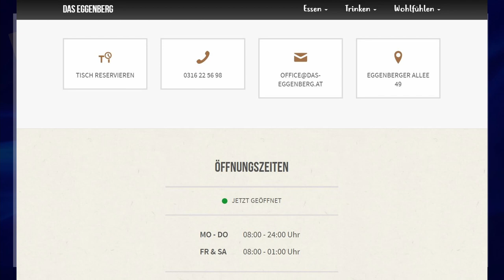⚫️ HIGHLIGHTS KM "Testspiel" ⚽️ ASKÖ-Murfeld 🆚 ESK Graz ⚽️ vom 26.07.2021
▶️ HIGHLIGHTS Freundschaftsspiel zur Vorbereitung ◀️
▶️ Sportzentrum ASKÖ-Murfeld ◀️
▶️ Endstand 4:3 (3:0) ◀️
Tor ESK Graz:
2 x

Tore ASKÖ-Murfeld:
Richard Macher, Marko Radosevic, Lukas Macher, Muhammet Bulut